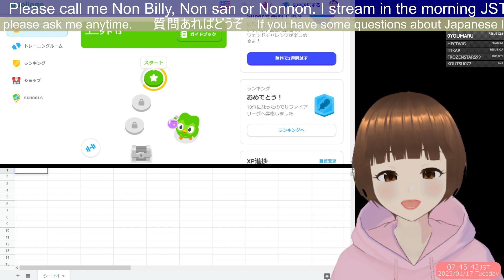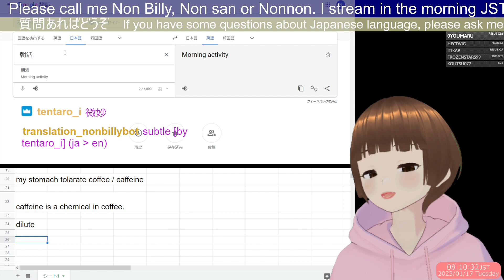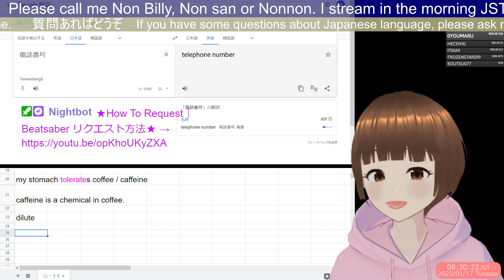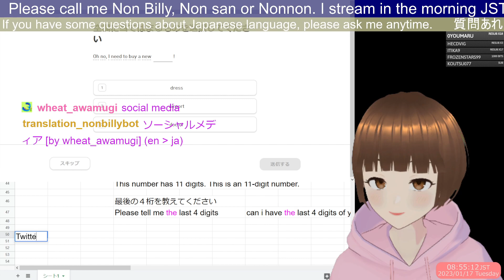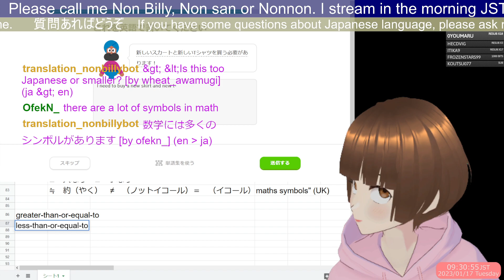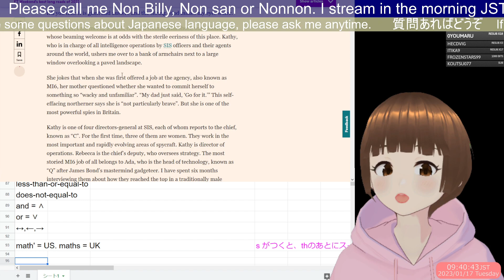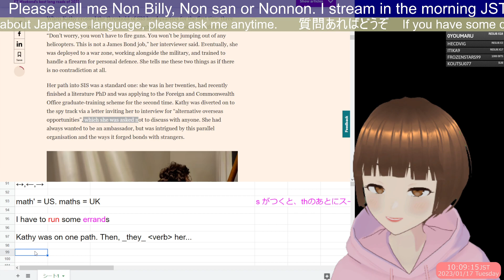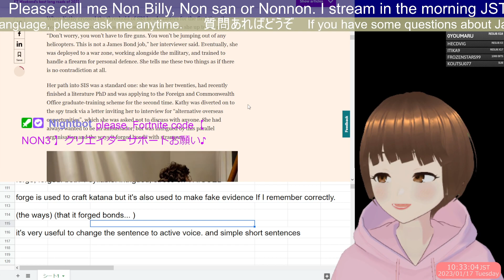an apartment と マンション One phone number has multiple degits. 汗を流す＝to take a shower , to try hard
0:00 オープニング　Duolingo
7:00 an apartｍent とマンション
44:00 One phone number has multiple degits.
1:30:00  汗を流す＝to take a shower , to try hard

I'm learning English. I'm not a Japanese teacher but I'm interested in teaching Japanese.
Twitchで毎朝英語の勉強ライブ配信しています。
I stream on Twitch almost every morning JST.

フォートナイト　クリサポ　支援よろしくお願いいたします。【NON3】
Fortnite code 【 NON3 】

によって提供される音楽